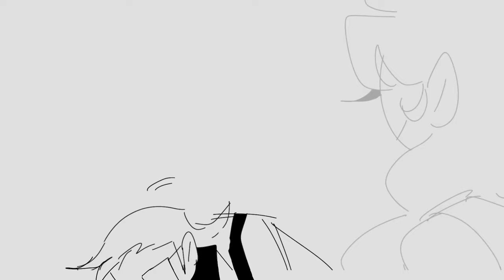DAISY BELL ✦ Spooky Month Animatic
throws this at you ! they kiss ! oh my god !

MUSIC
daisy bell (a bicycle built for two), nat king cole

made with toonsquid + 2 days

CAST
carmen + richard from sr pelo's spooky month